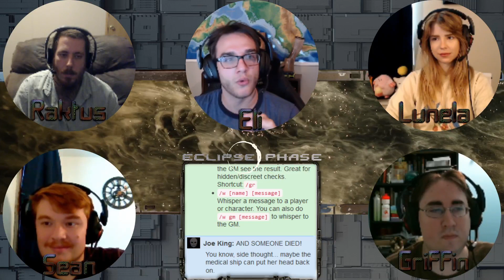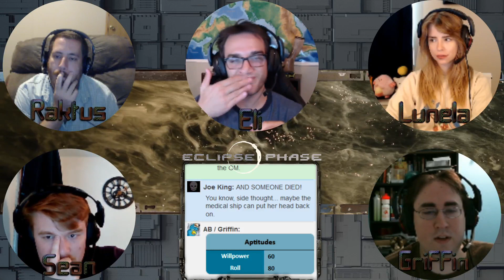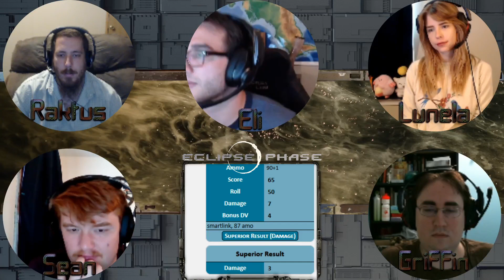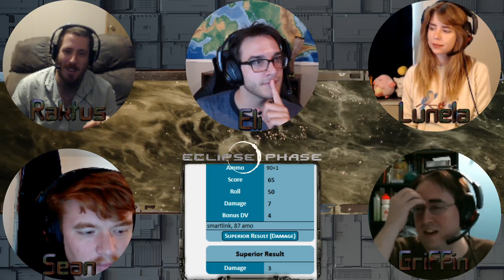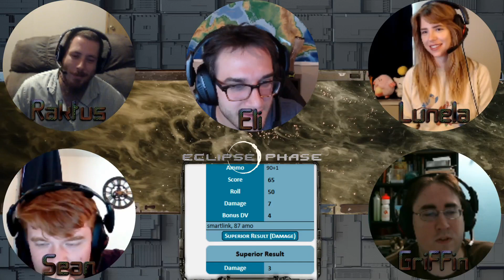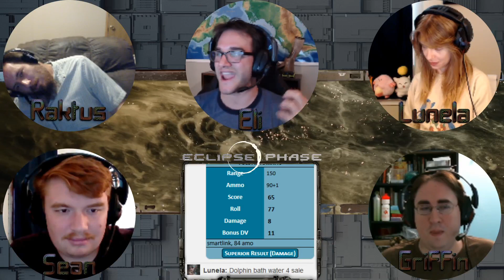Eclipse Phase (Episode 2 - Part 1) Bird is the Word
Eclipse Phase Second Edition is the post-apocalyptic game of transhuman horror. Humanity is enhanced and improved, but also battered and bitterly divided. Technology allows the re-shaping of bodies and minds, but also creates opportunities for oppression and puts the capability for mass destruction in the hands of everyone. And other threats lurk in the devastated habitats of the Fall, dangers both familiar and alien. In this harsh setting, the players participate in a cross-faction conspiracy called Firewall that seeks to protect transhumanity from threats both internal and external.